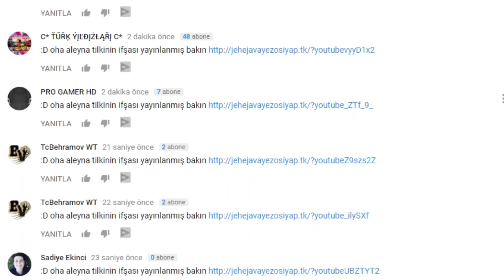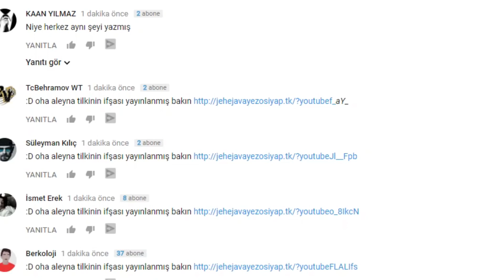Aleyna Tilki Ifsa Hakkında Önemli Aciklama